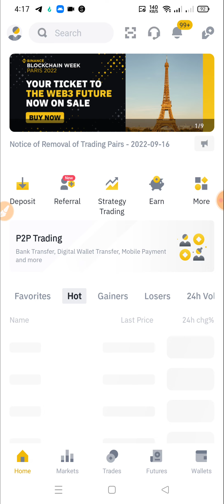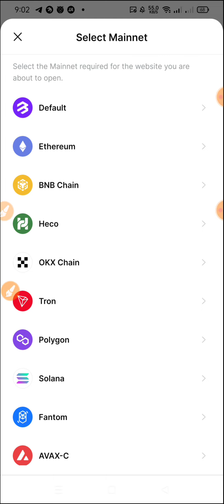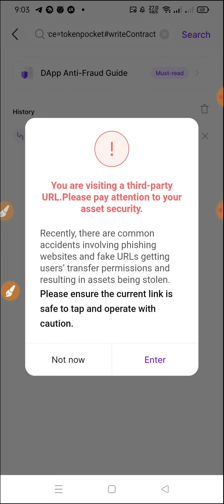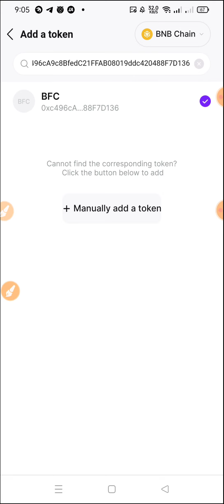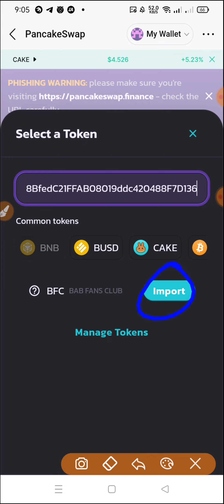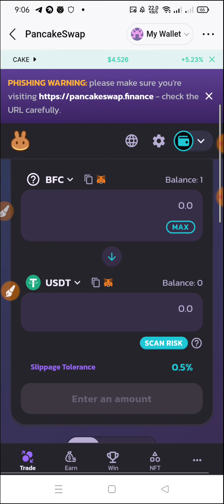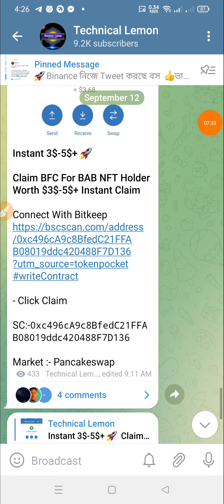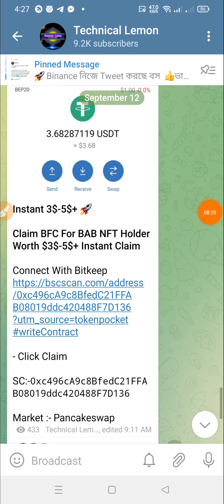Instant payment 3$-5$ | সবাই পাবেন, সম্পুর্ন ফ্রি | Binance BAB NFT Offer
??Online Earn
??bangla tutorial
??Airdrop Earn
??Airdrop Review Bangla
??Airdrop

❤️Thanks ❤️